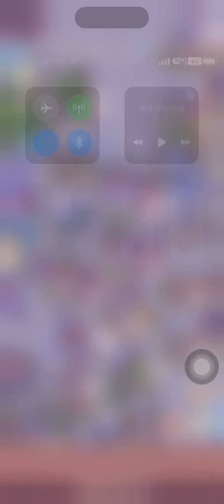Kittypawpaw. Cats and Soup New face 3cat and 1 Facility . Happy and enjoy days. Total 51 Cats.^^